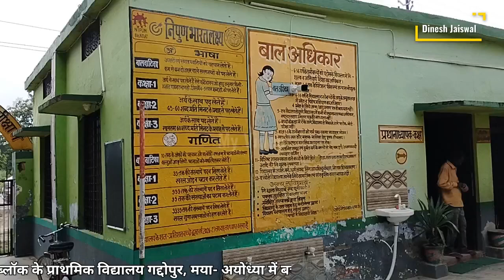गोसाईंगंज प्राथमिक विद्यालय बैरीपुर BOB द्वारा चित्रकला प्रतियोगिता में 40 बच्चों को किया पुरस्कृत